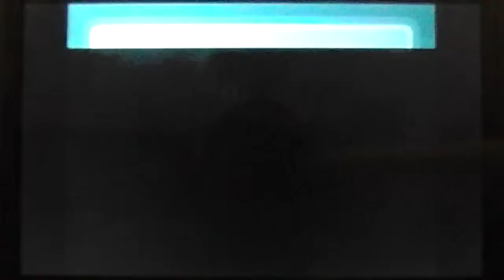Let's Record Pokemon Soul Silver - Viridian Gym Part 1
I've got this and the Ho-Oh video recorded and ready to go, so theoretically, aside from the Red fight, this should no longer be on infinite hiatus. I still don't know when I'm gonna get to the Red fight though.

I've also decided against recording the Legendary Bird trio since I'm just about over the whole legendary hunt in general and because that's about how bad the Ho-Oh fight was. You'll see when that goes up. So it's just gonna be these two fights and Red and that'll be the end of this series.